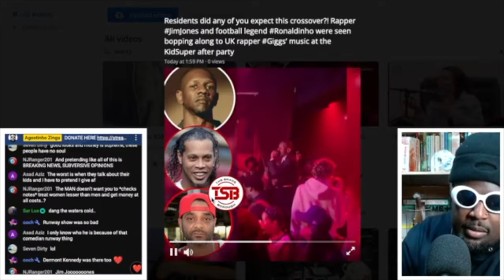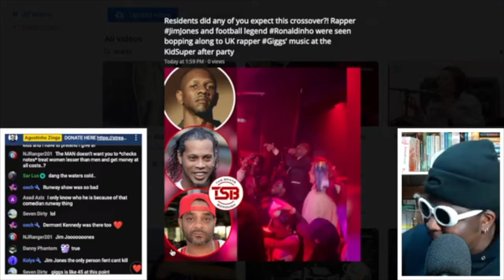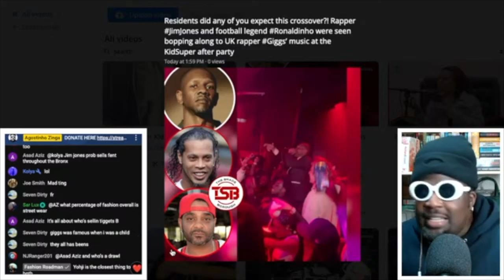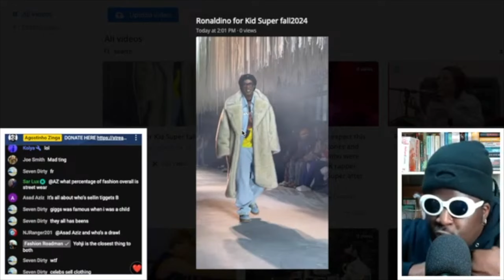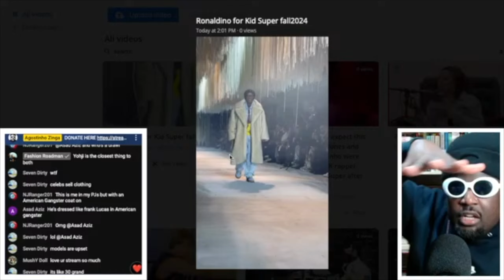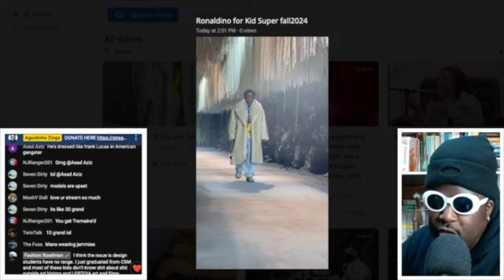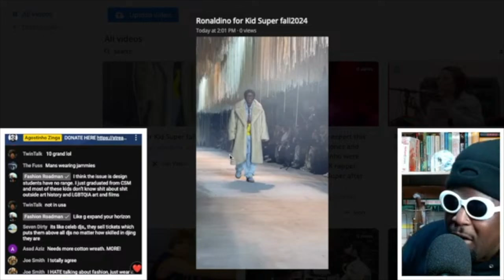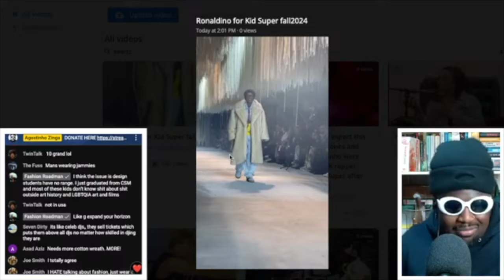Kid Super invited Giggs AND Ronaldinho his Paris Fashion Week show